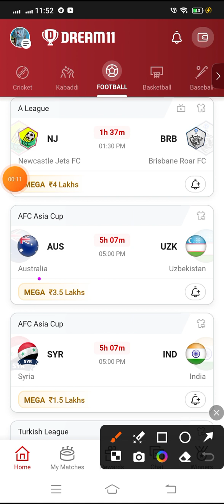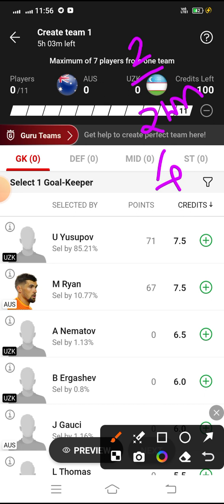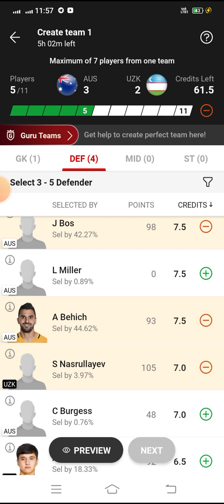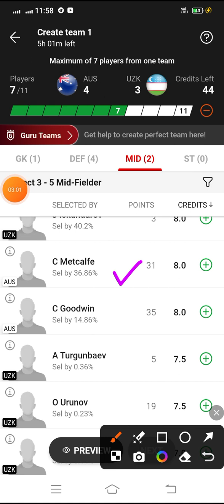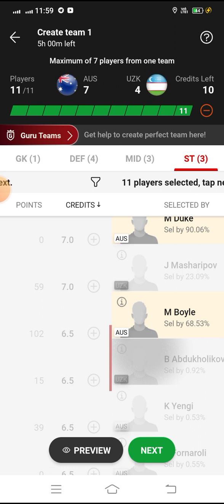AUS vs UZK Dream11 Football Match...Australia vs Uzbekistan...AFC Asia Cup...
(must use for 300 rs bonus)✌️

Work From Home Earn Download

Share Bazar Open Free Demat Upstox Accout👇🏻👇🏻👇🏻

*Your Quarries*

AUS VS UZK afc asia cup league match dream 11 Team
Australia vs Uzbekistan
AUS vs UZK Dream 11 football match
AUS vs UZK Dream11 Team
AUS vs UZK Dream11 Prediction
AUS vs UZK dream11 football

Name _ Saheb Basu
Address _Ariadaha,Kolkata,West Bengal,India